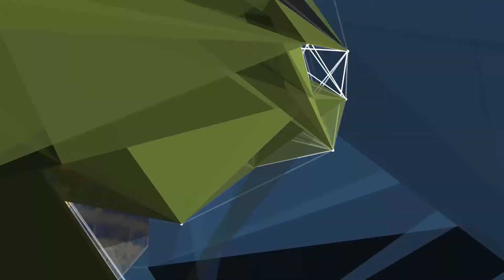“NECESITAMOS AUMENTAR LA PRODUCCION DE CARNE BOVINA”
JORGE TORELLI – UNICA